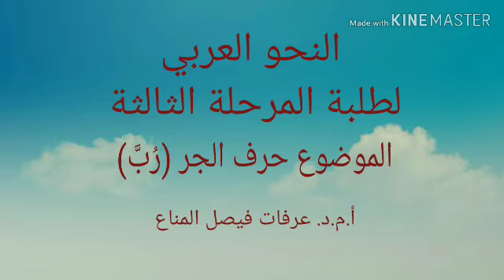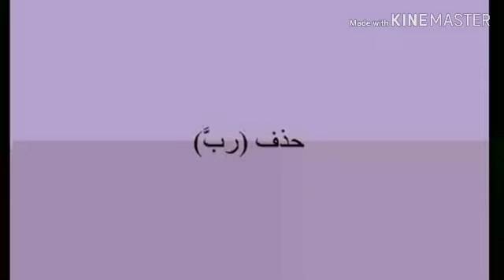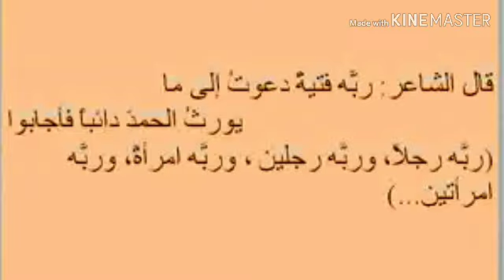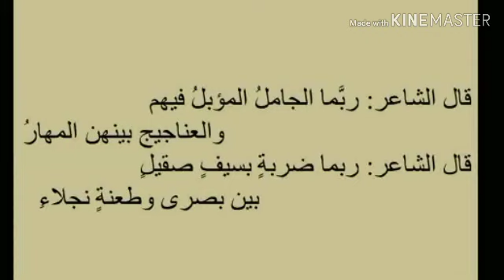Arafat Almanna الدكتور عرفات فيصل المناع النحو العربي للمرحلة الثالثة حرف الجر (رُبَّ)